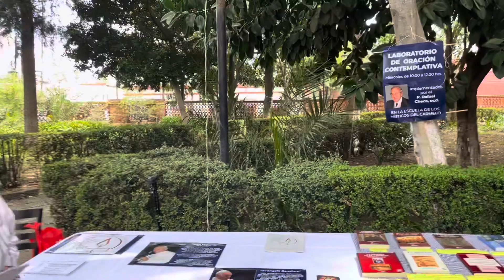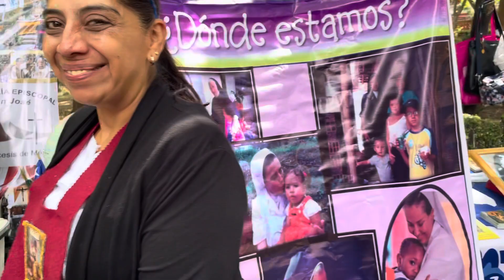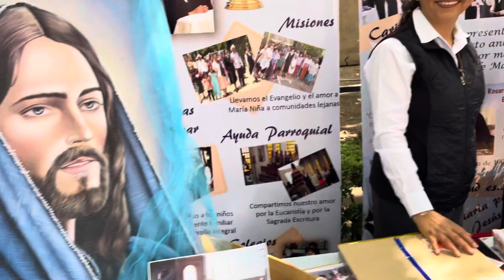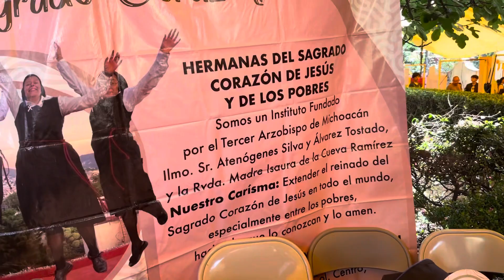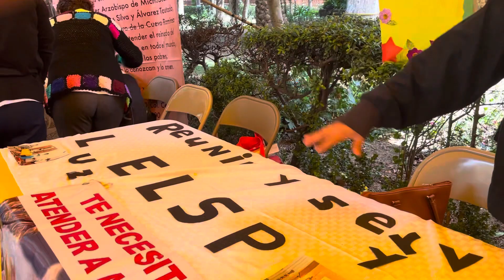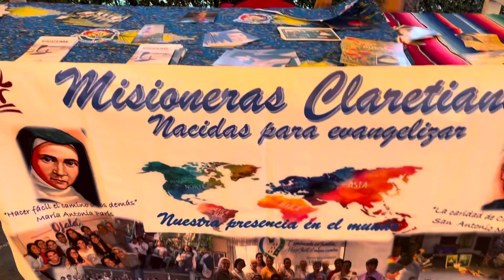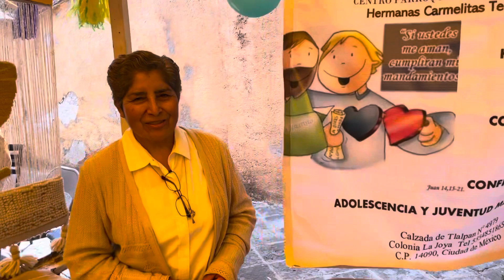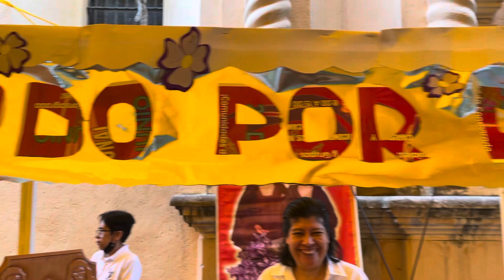Expo-Vocacional, Tlalpan. CDMX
Parroquia de San Agustin. Tlalpan en Comunión. Trabajando en SINODALIDAD.